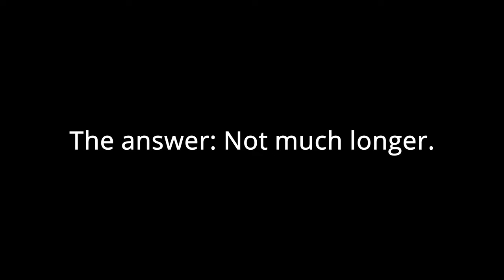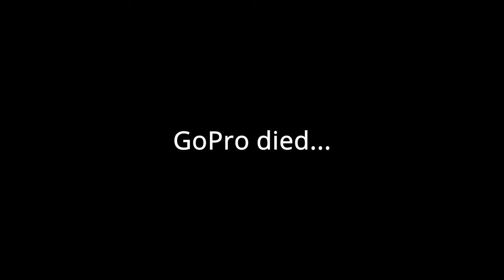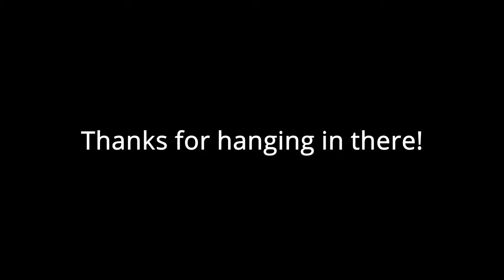Crown King, AZ with 39 riders!!!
This was a big, 90+ mile ride up & back @ Crown King, AZ...we had (well Lynden did, lol) mechanical issues right off the bat with a rear tire falling off the rim, needing to get a replacement on the spot...had not one, but TWO riders fall off the cliff on the way up...injuries abound, (myself included, as I basically started off this trip with a sprained wrist, which only got worse as the ride ensued...), but after getting to the top and throwing back some beers (and whiskey!), the ride back down was much better - and we even got to play around near the lake for a bit!  THHAAAAAT SAID, I had HORRIBLE GoPro management skills this time around, and didn't get some of the best parts - my apologies!  I just wasn't in "Game Mode".  (Next time there will be no excuses!!)

If you read this far, you're in luck!  If you want to see more of the riders, (when I finally caught up to the bigger part of the group), feel free to skip